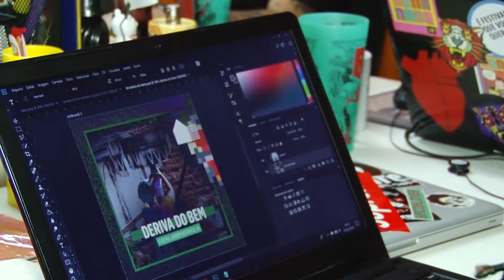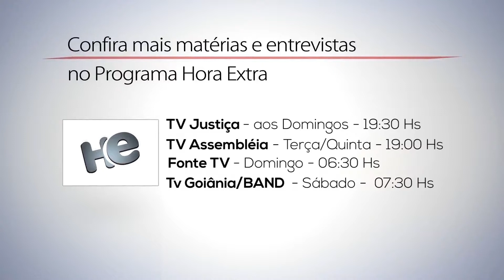O Trabalho do novo milênio - Programa Hora Extra – TRT-GO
Matéria veiculada na TV Justiça em maio de 2018. Edição 373 do Programa Hora Extra, produzido pelo Tribunal Regional do Trabalho da 18ª Região (Goiás).